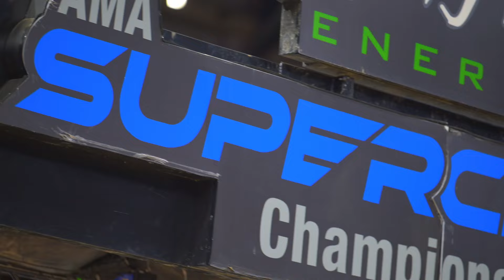Dunlop at Detroit SX 2024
What an exciting first East coast round five of the 2024 Monster Energy AMA Supercross and SuperMotocross series in Detroit Ford Field, home of the Lions! Jett Lawrence took the 450SX win and is now the first multiple winner this year! Team Dunlop Elite alum Austin Forkner took home the first 250SX E win!

Triumph Factory race team also made their AMA Monster Energy Supercross debut with the TF 250-X.

Discover the best motocross and supercross tire for your dirt bike. Click the link below to explore the Geomax MX34!

Dunlop is the largest supplier of original equipment and replacement motorcycle tires in the U.S.A. For more tire info, go